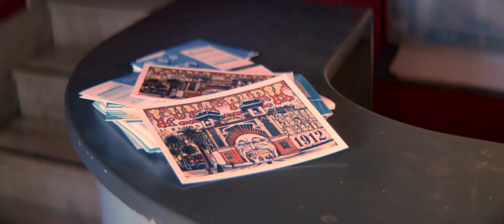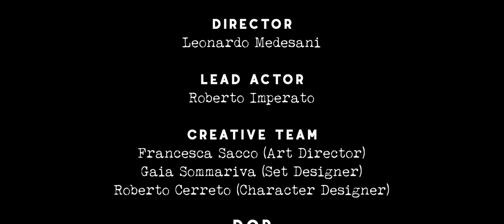f o l l o w t h e r i v e r - Melbourne (Official Video)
Director - Leonardo Medesani
Lead Actor - Roberto Imperato
Creative Team:
Francesca Sacco (Art Director)
Gaia Sommariva (Set Designer)
Roberto Cerreto (Charachter Designer)
D.O.P.: Filippo Torello
Gaffers - Osvaldo Giordano & Matteo Budassi
Screenwriters - Filippo Ghiglione & Matteo Armanini
Produced by f o l l o w t h e r i v e r

Many Thanks to Teatro Garage & Hotel La Giara

Performed by f o l l o w t h e  r i v e r
Produced by Federico Malandrino
Additional Musicians: Chiara Piazza (cello), Federico Malandrino (piano), Michele Scotti (drums)
Recordins by Michele Scotti @ Positive Ground Music Studio (Torino, Italy)
Mixing by Ezra Capogna @ NoMad Studio (Torino, Italy)
Mastering by Matty Harris (San Diego, California)
Artwork by Francesca Sacco

Lyrics: Filippo Ghiglione
Lyrics Supervisor: Tom Stearn

Out in the cold
Out in the storm
To breathe in something real

If there’s a road we have to walk
Why don’t you come and call my name
I’ll be the king of your heart and your soul
Why don’t we just stop our feet, you know
You’d be the queen of my heart and my soul
I will tell you nothing but the truth
I won’t save you, just find your truth
In Melbourne, in Melbourne

In Melbourne

Only a joke, but you don’t get me
Only a joke
Just a joke but you don’t get me

In Melbourne
In Melbourne
In Melbourne
In Melbourne